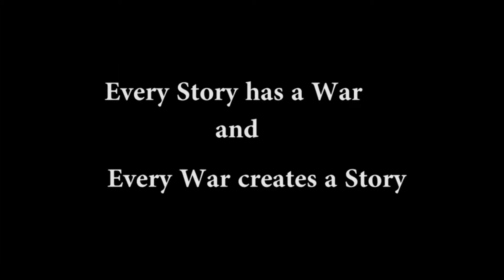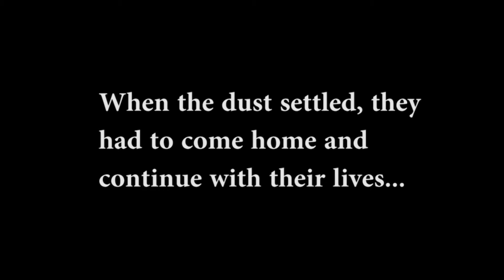John McGee WWII HERO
Daniel Ruiz